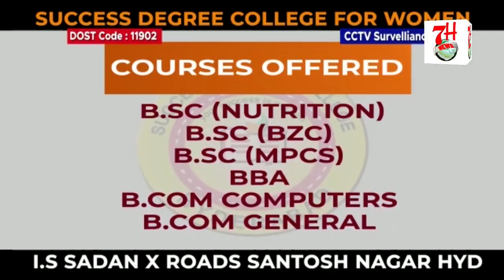BURQE PAR TANQEED KARNE WALO KO SARFARAZ KHAN NE DIYA KARARA JAWAB.